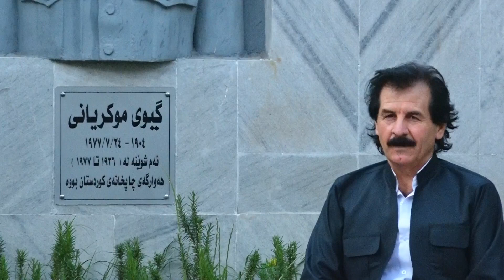هۆنراوەی. ساڵی ڕۆیی پڕ ئازار بوو